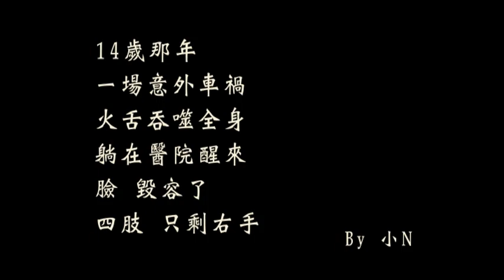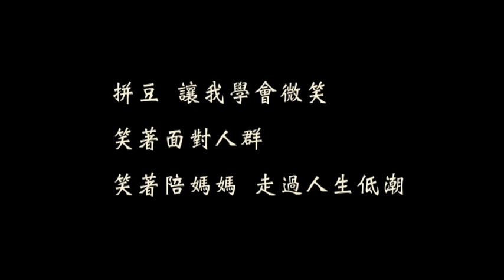專題短片-微笑拼豆(感人）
14歲這個年紀，是女孩正值青春年華，對於莊雅菁而言，卻是惡夢的開始，當時的她年輕氣盛，和同學飆車發生車禍，結果引發火災沒有順利逃生，身體超過60%的面積，有二到三度的燙傷，左手下肢、雙腿都截肢，她完全無法接受，直到接觸到拼豆，靠著僅存的右手和天馬行空的創作力，開創出另一片天空，但幸運之神很不眷顧她們，相依為命的媽媽乳癌復發已經到末期，但母女倆並沒有向命運低頭，相扶相持依舊努力樂觀的生活，一起擺攤，活出勇敢人生。「以上內容可從哈TV APP收視」